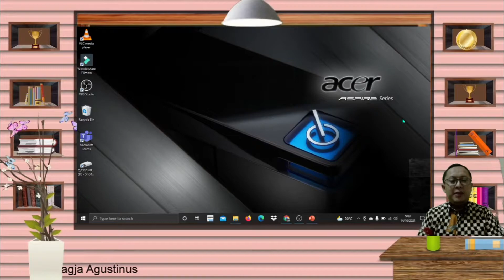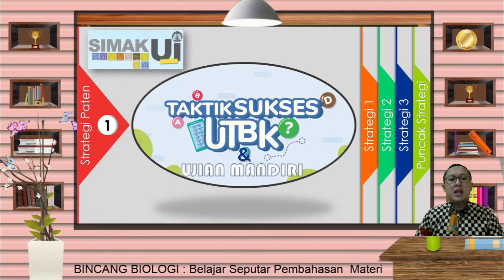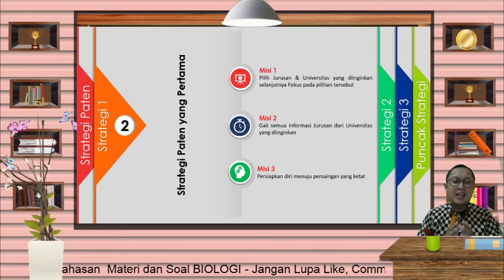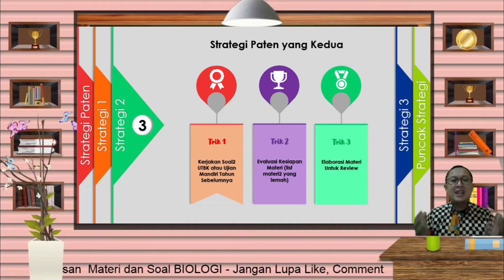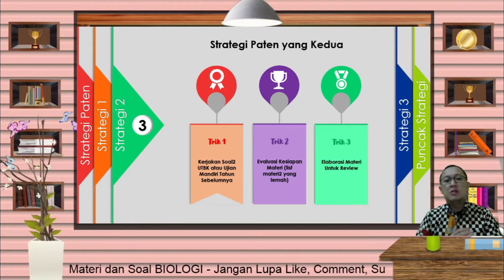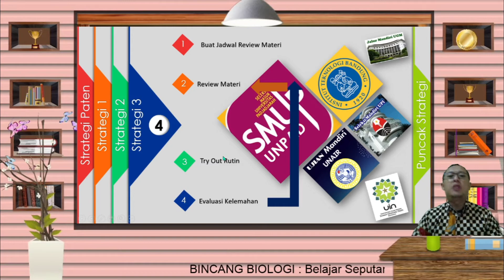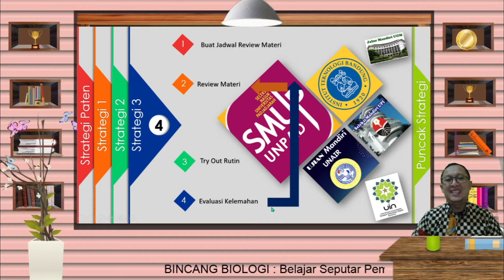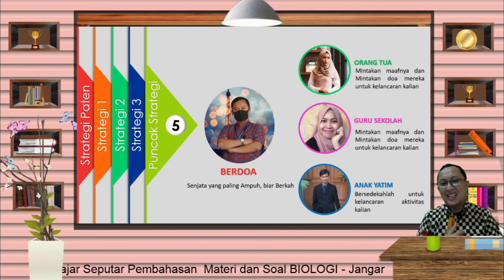Strategi Jitu Menghadapi UTBK/SBMPTN 2022 : Trik dan Tips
Hello teman, ada Trik and Tips nih buat kalian yang akan menghadapi UTBK dan Ujian Mandiri di tahun ini. Wajib Tau deh Strategi Jitu apa saja yang harud dipersiapkan untuk kalian menghadapinya.

Kita bisa berdiskusi bersama disana mengenai Dunia UTBK dan UJIAN MANDIRI khususnya Bedah Soal-soal BIOLOGI.

UTBK dan Ujian Mandiri menjadi sukses dan lancar jika kalian ikuti apa yang disarankan di video ini. Tunggu apa lagi ayo simak Videonya dengan semangat ok.

Bagi teman-teman SMA yang memerlukan BIMBINGAN BELAJAR ONLINE dari NOL mengenai MATERI BIOLOGI baik untuk :
1. Kelas X
2. Kelas XI
3. Kelas XII

Bagi teman2  yang memerlukan BIMBINGAN BELAJAR dari NOL mengenai MATERI BIOLOGI / Persiapan UTBK / UJIAN MANDIRI kami siap bantu. Hub. CP : 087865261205

PAKET LES / PRIVATE : 100K/pertemuan (2 jam) Private lewat Zoom Meeting + Konsultasi Gratis Selamanya.

PAKET MENARIK :
1) Paket A : 150K berisi 10 Paket Soal dalam bentuk PDF
2) Paket B : 300K berisi 10 Paket Soal + Pembahasan dalam bentuk PDF
3) Paket C : 250K berisi 10 Paket Soal dalam bentuk PPT (powerpoint presentasi)
4) Paket D : 500K berisi 10 Paket Soal + Pembahasan dalam bentuk PPT

Terima Kasih